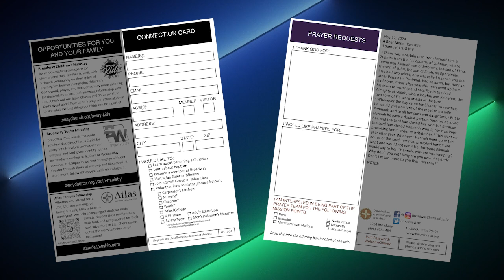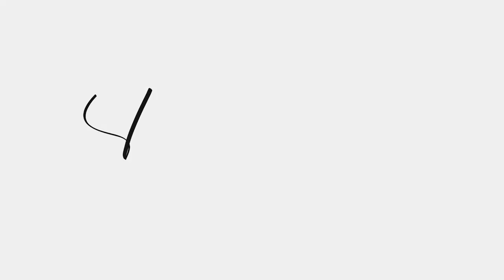Broadway Today June 16, 2024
The video announcements for Broadway Church of Christ in Lubbock, TX.